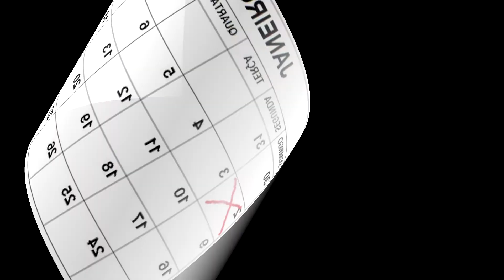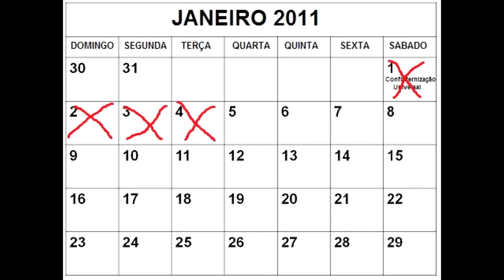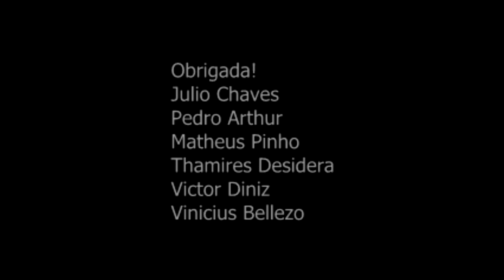Mais Valia - Sociologia - Imagético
Trabalho sobre mais valia Imagético